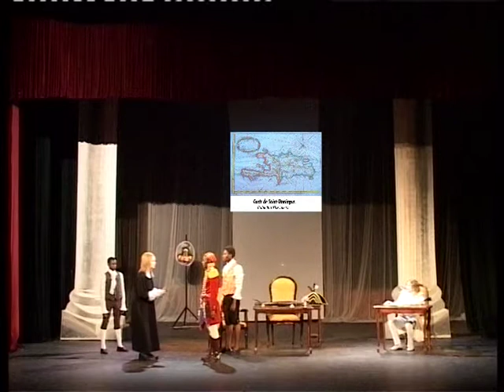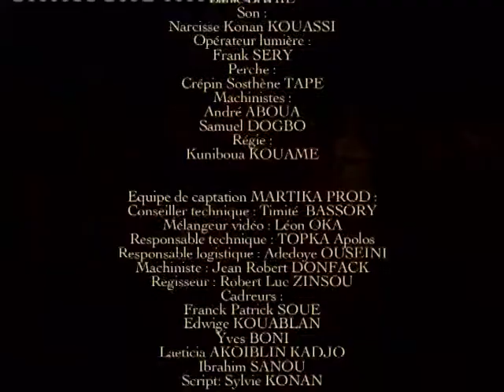Îles de tempête part 5